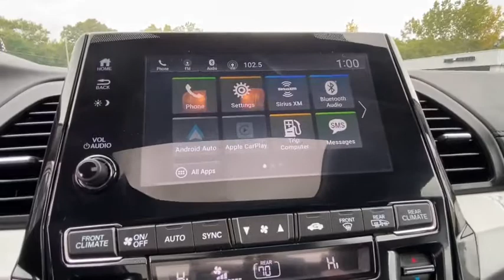2018 HONDA Odyssey Vicksburg, Kalamazoo, Schoolcraft, Three Rivers, Paw Paw, MI V4745TA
Used 2018 HONDA Odyssey available in Vicksburg, Michigan at Vicksburg Chrysler. Servicing the Kalamazoo, Schoolcraft, Three Rivers, Paw Paw, MI area.

Vicksburg Chrysler
13475 Portage Rd